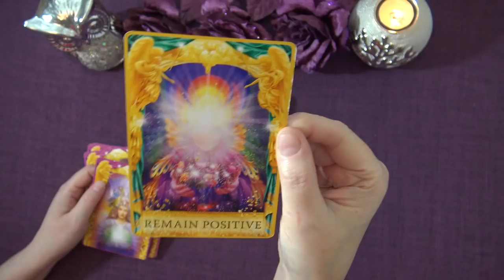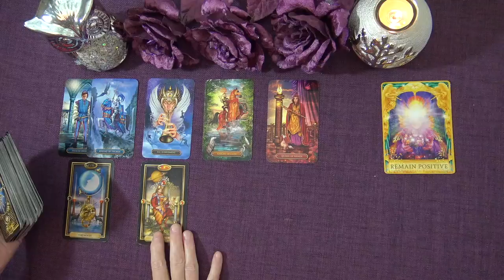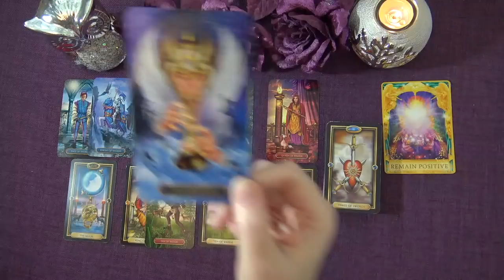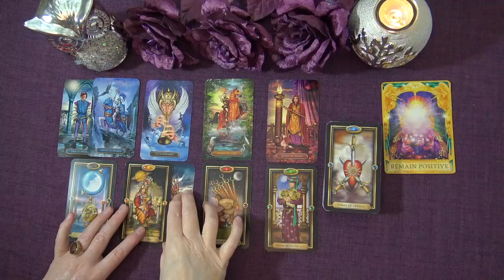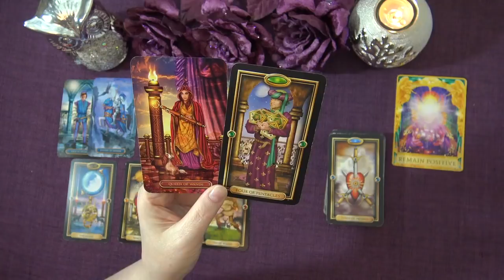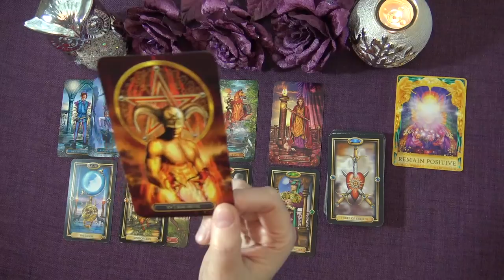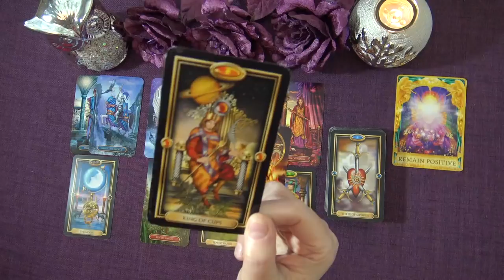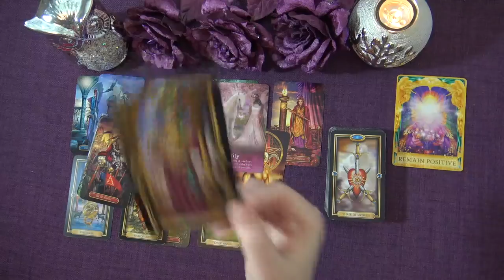PISCES WEEKLY TAROT READING "BREAKING A KARMIC CYCLE PISCES" January 4th-10th 2021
Andrea xx